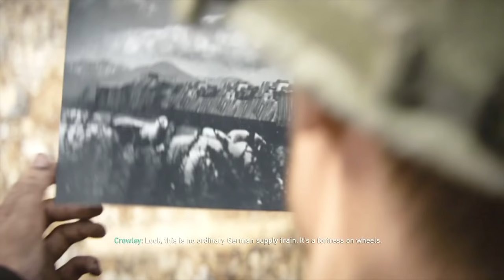CALL OF DUTY WW2 Walkthrough Gameplay Part 3 - S.O.E. - Campaign Mission 3 (COD World War 2)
Call of Duty WW2 Walkthrough Gameplay Part 3 includes a Review and Campaign Mission 3: S.O.E. of the COD World War 2 Single Player Campaign for COD WWII on PS4 Pro, Xbox One X and PC. This Call of Duty WW2 Gameplay Walkthrough will include a Review, Story Missions, Mementos, Heroic Actions, Zombies, Zombies Gameplay,  Weapons, DLC, all Single Player Campaign Missions and the Ending. Thanks Activision for Call of Duty WW2!